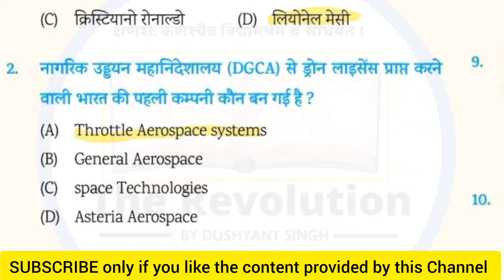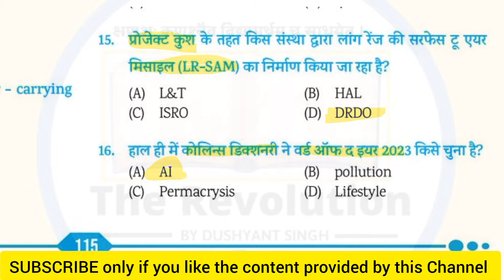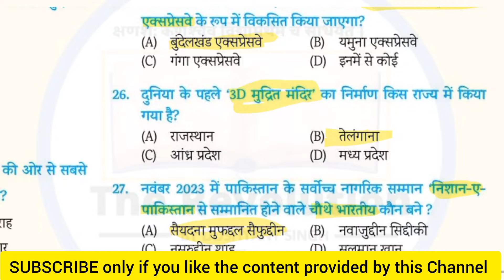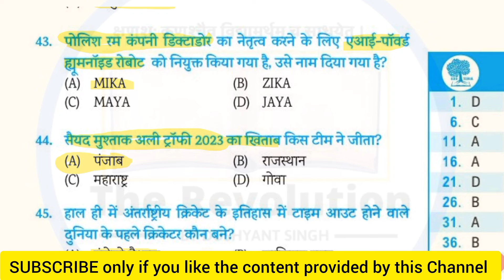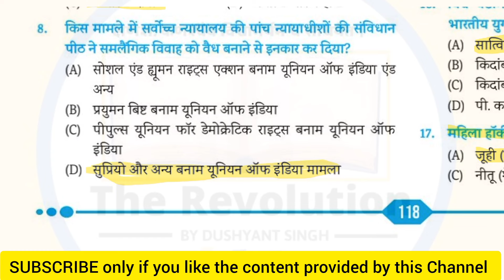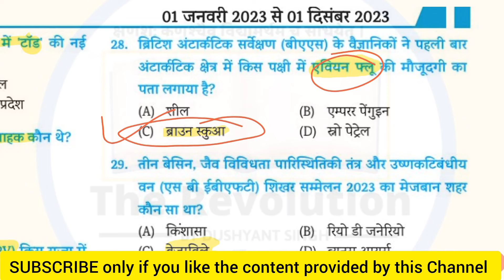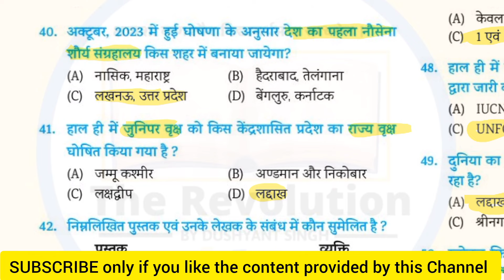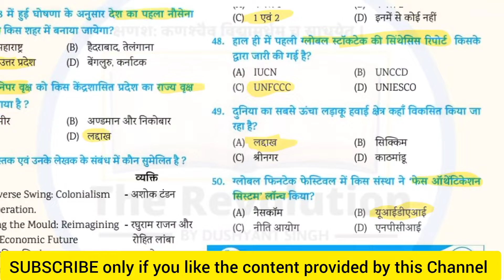Ro Aro,Uppcs: पूरे वर्ष के 500 अति महत्वपूर्ण बहुविकल्पीय करेंट अफेयर्स के प्रश्न|Part 1